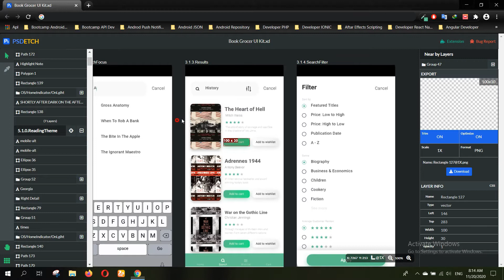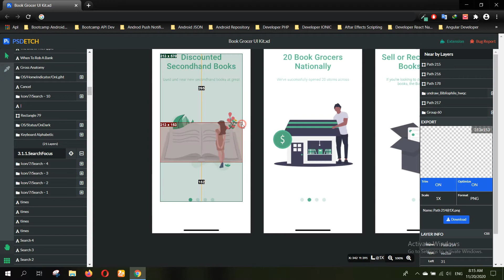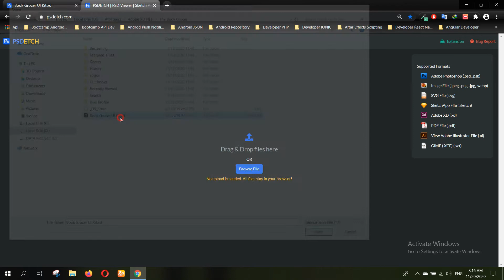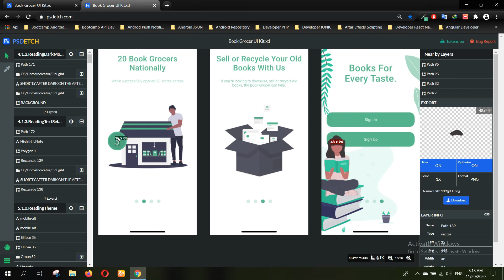How to Open Adobe Xd Online without Adobe Xd Software